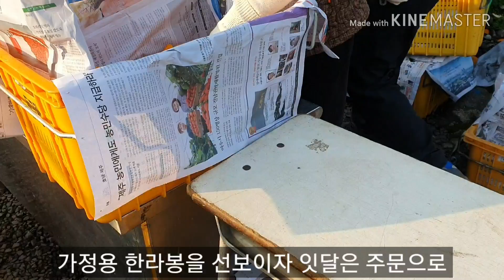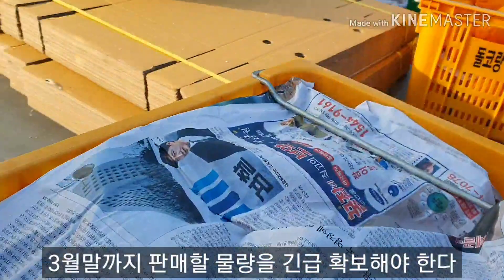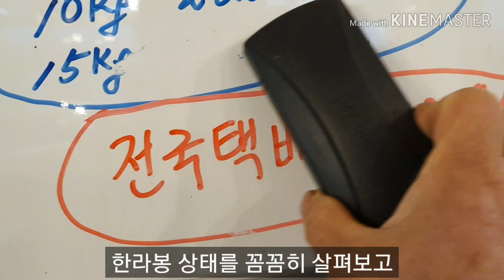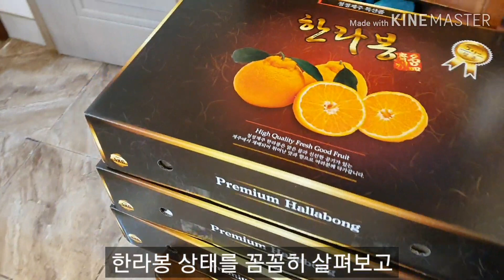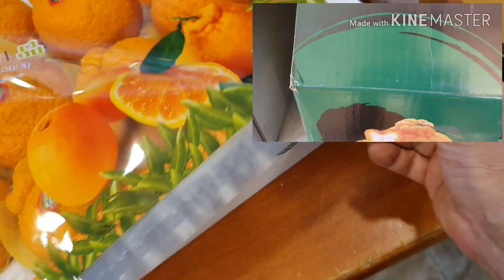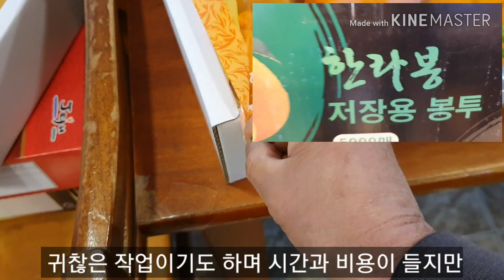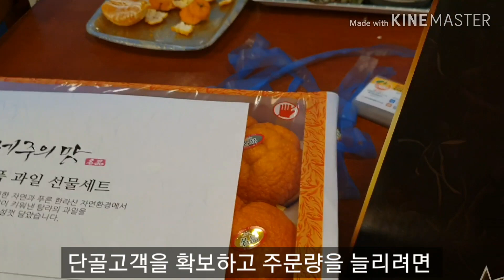한라봉 수확과 야간작업 ㅡ2020.2.14일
맛있는 한라봉을 택배 보낼려면 필히 해야할 일이 있는데

저장용비닐에 숙성시켜 보내야 꾸준한
주문이 이어지고 단골고객이 확보된다.

돌코랑농장 귤갈매기
숙성 한라봉 한라봉저장 # 야간작업을 위해